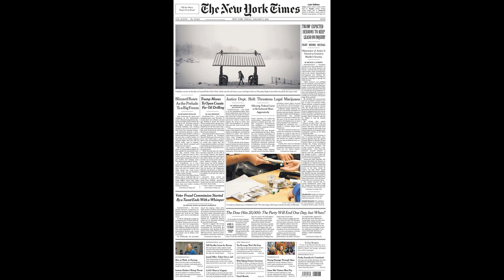Carragher labels Arsenal chief Josh Kroenke 'David Brent' in damning c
Carragher labels Arsenal chief Josh Kroenke 'David Brent' in damning comparison